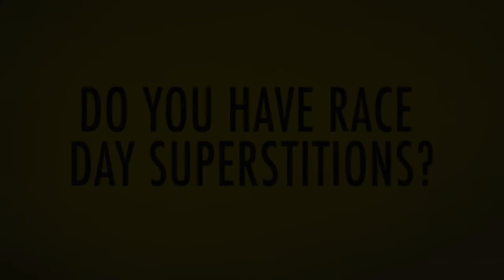Mario Andretti's Race Day Superstitions